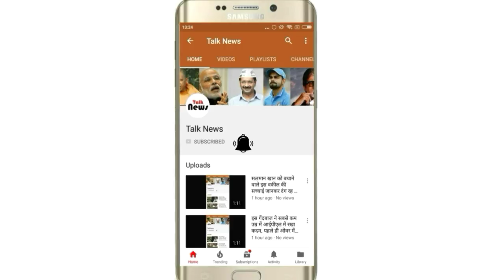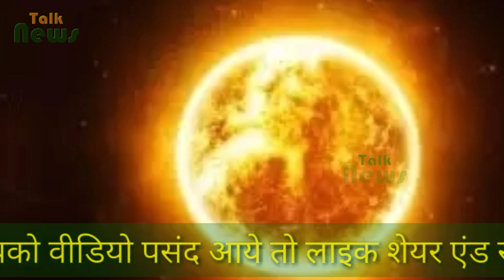अगले दो दिन धरती पर सूरज ढाएगा कहर, बंद हो सकता है टीवी,मोबाइल और इंटरनेट